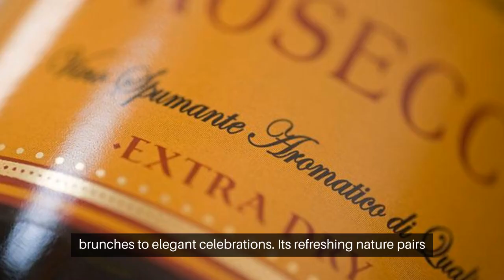Prosecco - A short introduction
A short clip on prosecco!